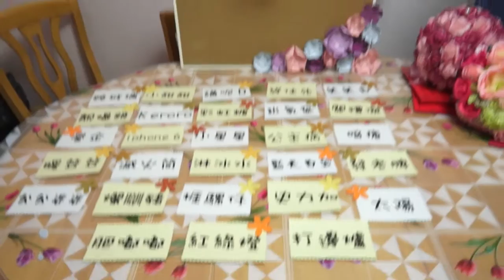My life precious moment !